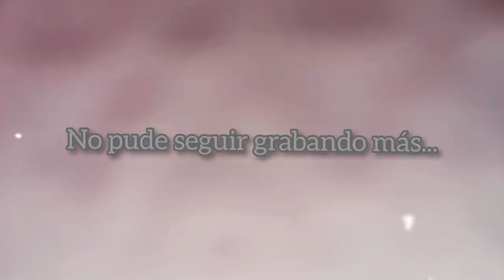ESTOY HOSPITALIZADA OTRA VEZ ¿EL CÁNCER VOLVIÓ O NUNCA SE FUE? (Parte 1) | Laura Suárez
HOLA HOLA 🙋🏼‍♀️

En esta ocasión estaré mostrándoles un poco como ha sido mi estadía en el hospital, hasta el día de hoy sigo hospitalizada (espero pronto irme a casita). Espero les guste mucho este video,

ME ENCANTARIA QUE LE DIERAN LIKE SI LES GUSTO Y LO COMPARTIERAN; GRACIAS POR EL APOYO 💜

💫 Link de Facebook sobre el cáncer de estómago 💫